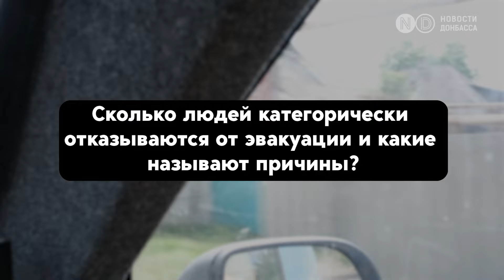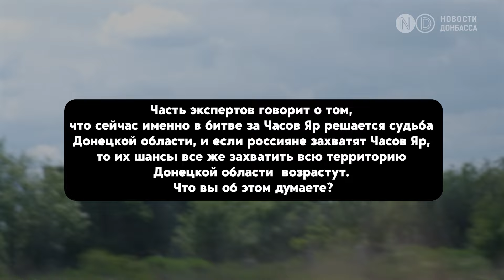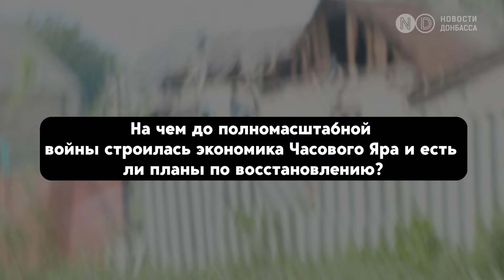Что происходит в городе Часов Яр Донецкой области: Эвакуация, обстрелы, наступление россиян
Сергей Чаус, начальник Часовоярской городской военной администрации. В настоящее время его родной город подвергается регулярным обстрелам. Но, несмотря на это, часть нашего интервью все же удалось записать в Часовом Яре. Быстро передвигаясь, чтобы не попасть под огонь оккупантов, мы с ним отправились в одну из регулярных поездок, чтобы доставить гуманитарную помощь и узнать, не решил ли кто-то из семисот последних жителей все же эвакуироваться из пылающего города.

0:00 О чем это видео?
0:34 Заезжаем в Часов Яр, Донецкой области
1:34 В каких районах города ситуация самая сложная?
3:13 Сколько людей остается в городе, и есть ли у них вода, еда и лекарства?
3:54 Как это своими глазами видеть как разрушается твой город?
5:08 Сколько людей категорически отказываются от эвакуации и какие называют причины?
6:27 Когда в Часов Яре людей хоронили во дворах и как сейчас людей хоронят коммунальщики
7:29 Как сейчас происходит эвакуация?
9:44 Сможет ли РФ захватить Часов Яр?
10:15 В битве за Часов Яр решается судьба Донецкой области?
11:10 Сколько жителей Часового Яра погибло и сколько ранено с начала полномасштабной войны?
11:46 Что происходит с информационным пространством в городе? Есть ли доступ к телевидению, радио, интернету?
12:55 Насколько вражеская пропаганда влияет на то, что люди отказываются выезжать?
13:45 Сколько всего работников местной военной администрации до сих пор посещают город?
14:21 Помогает ли местная администрация как-то ВСУ?
15:06 В каком состоянии ваше жилье в Часов Яре?
15:54 На чем до полномасштабной войны строилась экономика Часового Яра и есть ли планы по восстановлению?